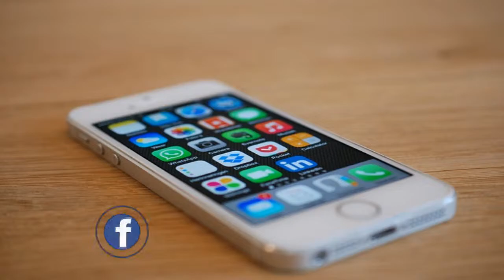Will iPhone 5s, 6 and 6 Plus Get iOS 13 ?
Yha pe h ek sawal Will iPhone 5s, 6 and 6 Plus get iOS 13 to kya milega in iPhone's ko ye dekhna to bahut mza aayega agar iOS 13 milta h in iPhone's ko

Video Acha lga to like kro share kr do

Agar Video Pasand aaya to thoko Like

Milte H agle Video Main

Social Media Pe follow Kr lo